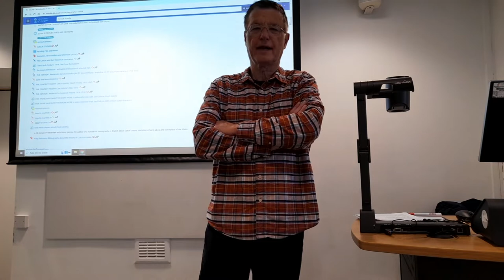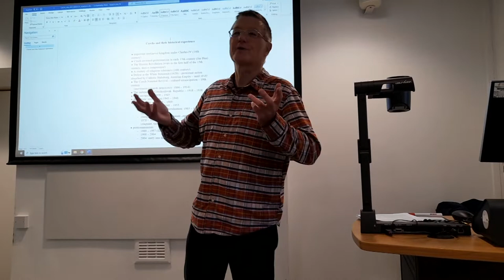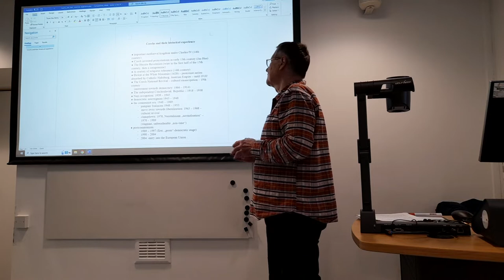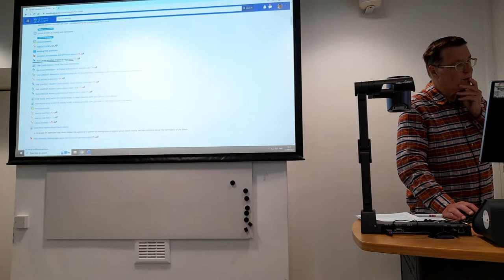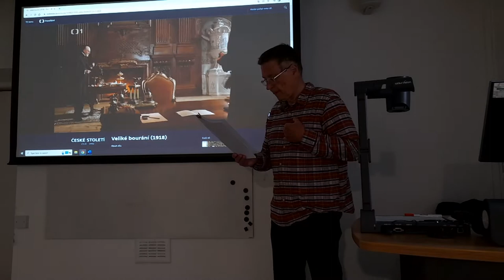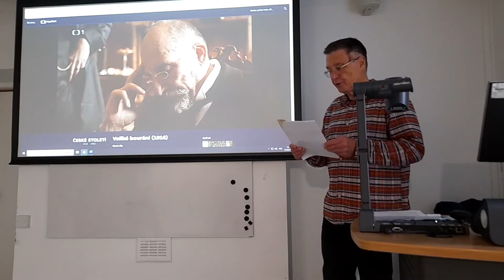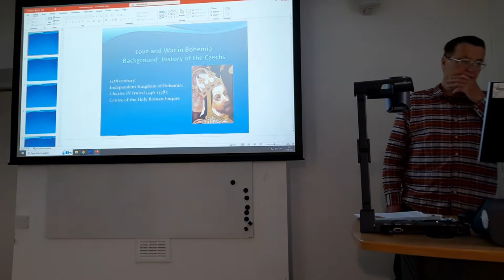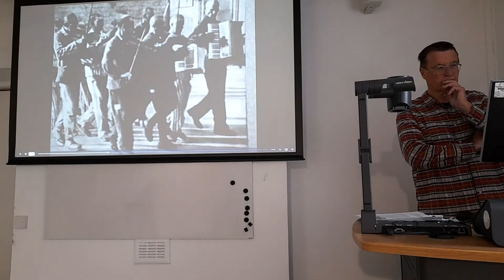Introductory seminar for History through Czechoslovak film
Not particularly well filmed, but I hope intelligible. Maybe I was reading the Masaryk-Thun clip translation too fast. The text is on Moodle.
Please also watch Remember Czechoslovakia. The link is on Moodle.